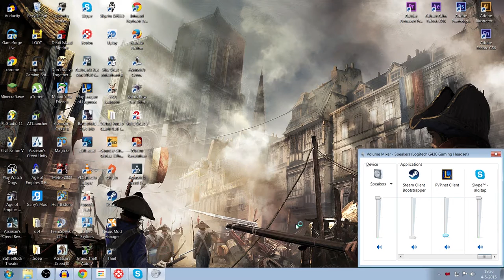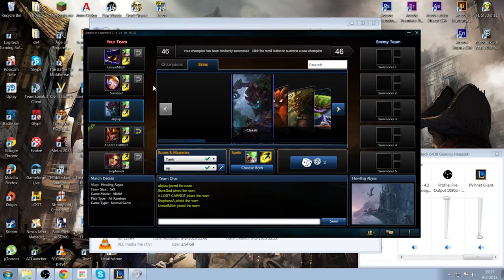Coffeeheroes In Cups highlights 2015 - Mega Crap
2015 was een leuk jaar. Iedereen erg bedankt voor de support en we hopen jullie weer te zien in 2016!